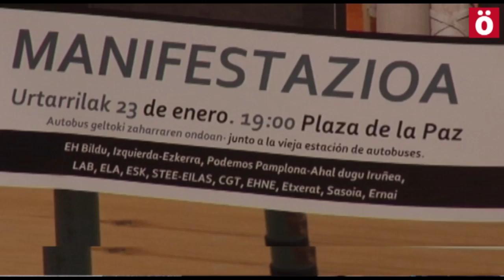Giza eskubideak, konponbidea eta bakearen alde Manifestaldia deitu dute ostiralerako Iruñean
EH Bildu, Podemos-Ahal Dugu, LAB, ELA, ESK, STEE-EILAS, CGT, Etxerat, Sasoia, Ernai, Gazte Abertzaleak dira deitzaileak. 19etan Autobus geltokitik abiatuko da manifestazioa.

Euskal Presoen babes juridikoaz arduratzen ziren hamabi abokatu zein presoekiko elkartasuna sustatzeko lanetan ziharduten beste lau pertsonen atxilotze eta auziperatzeaz gain horietako hiruren espetxeratzea ekarri duen Estatu operazioa ahalik eta erarik tinkoenean salatzeko asmoarekin manifestazioa deitu dute alderdi politiko, sindikatu eta eragile ezberdinek. "Oinarri oinarrizko giza eskubideen aurkako eraso larria" izan dela azpimarratu dute, horien artean defentsa juridikorako eskubidea eta bermeak izanen dituen prozesu judizialerako esubidea. "Guztiz onartezina da euskal presoei babes juridikoa eskaintzea edota beraiekiko elkartasuna kriminalizatuak izatea", aipatu dute.

Mate izeneko operazioarekin “dena ETA da” aurreiritzi faltsuaren gainean sustengatu" dela esan eta gero, gisa honetako jarduerak  jendartearentzat "gaindituak dauden garaietara" eramaten gaituztela ohartazi dute. "Euskal presoekiko elkartasuna eta babesa sustatzen lan egiten duten pertsona eta eragileen kriminalizazioak normalizazio politikorako bidean esku hartze larria dira", eta ildo horretan espetxe politika eta urtarrilaren 13an ezagutzera eman zen Madrilgo Entzutegi  Gorenaren epaia, zeinaren arabera  euskal presoak Frantziako espetxeetan bete duten zigorraren zatia ez da aintzat hartuko zigor osoaren betetzea zenbatzerakoan, salatu dituzte.

Normalizazio politikoa eta bakea lortzeko,  presoen auziari konponbide integrala eman behar zaiola gehitu dute. "Bizikidetza egonkor eta iraunkor baterako baldintzak sortzeko ezinbesteko osagaia da hau. Garbi dago soluziobide integral honetan aurrera egiteko behar beharrezkoa dela jendarteko eragile guztien arteko elkarrizketari bideak irekitzea", eta zentzu horretan abokatu zein zuzenbidean adituak diren profesionalen ekarpenak garrantzi berezia duela aipatu dute.